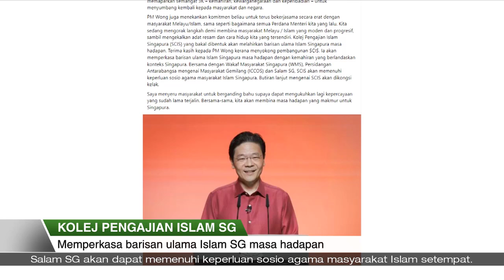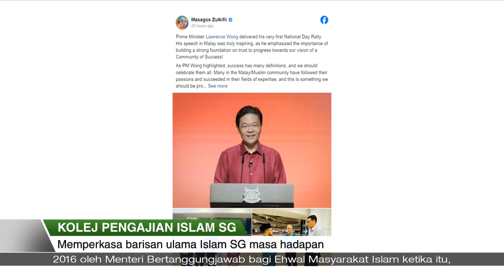Liputan Wartawan | Kolej Islam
Menteri bertanggungjawab bagi Ehwal Masyarakat Islam, Masagos Zulkifli yakin Kolej Pengajian Islam Singapura (SCIS) yang bakal dibangunkan akan melahirkan barisan ulama dengan kemahiran yang berlandaskan konteks Singapura.

Menulis di Facebook, Encik Masagos juga melahirkan penghargaannya kepada PM Wong atas sokongan beliau bagi pembangunan SCIS.

Dalam ucapan NDR semalam, PM Wong memberi jaminan untuk melaksanakan projek SCIS.